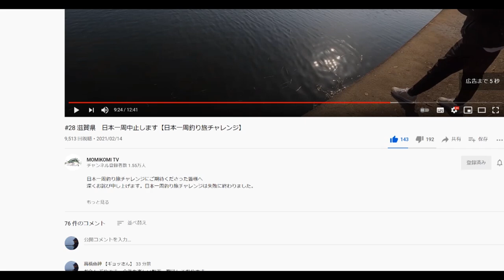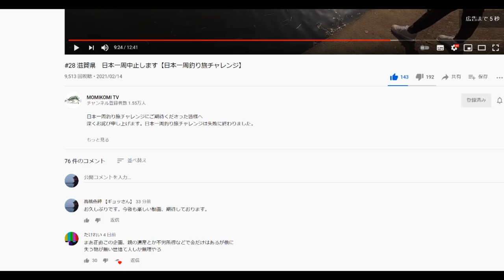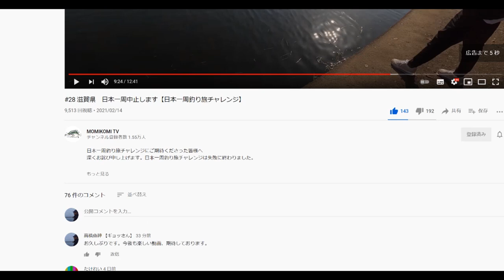MOMIKOMI TVさんの日本一周旅行について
皆さん、いつもありがとうございます。生きてるだけで丸儲けでございます。